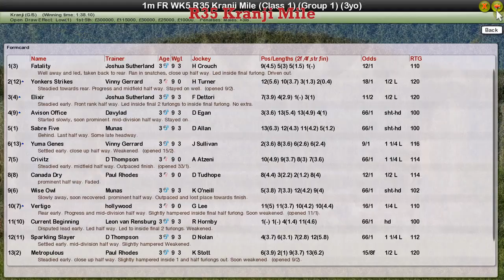FR WK5 R35 Kranji Mile